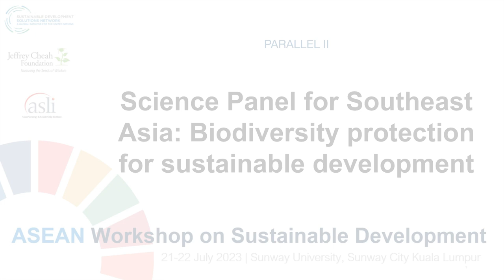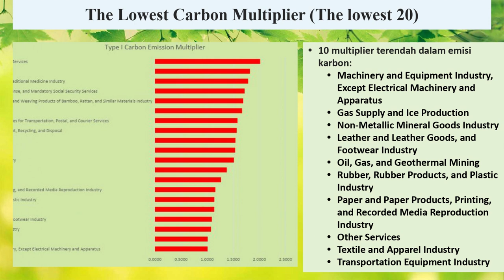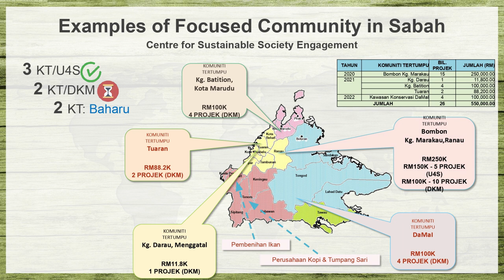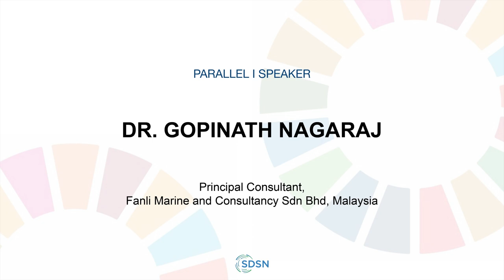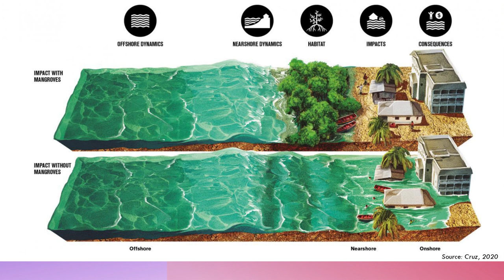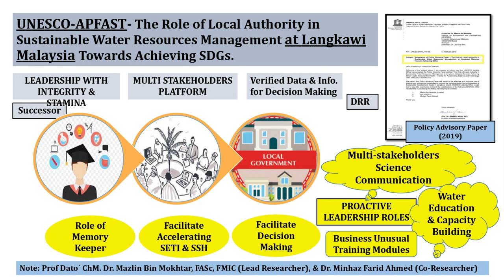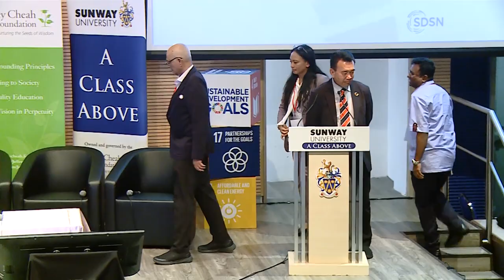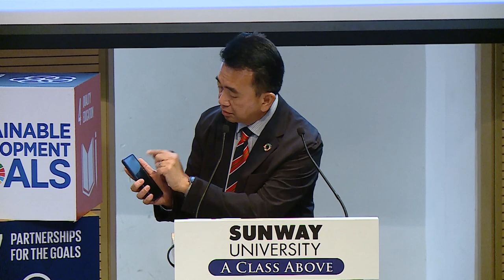(AWSD 2023) Parallel Session III: Science Panel for Southeast Asia - Biodiversity Protection